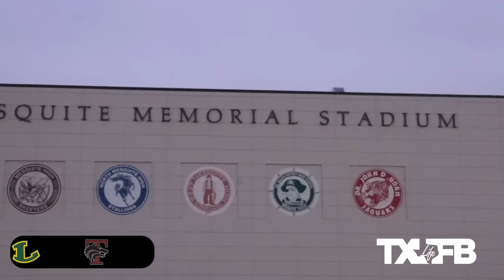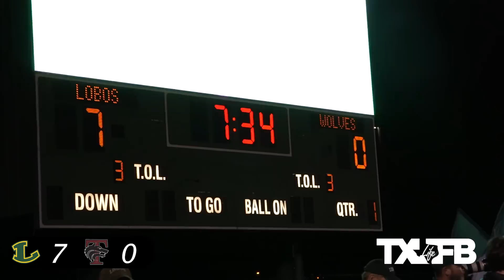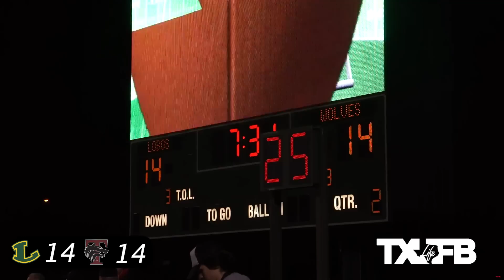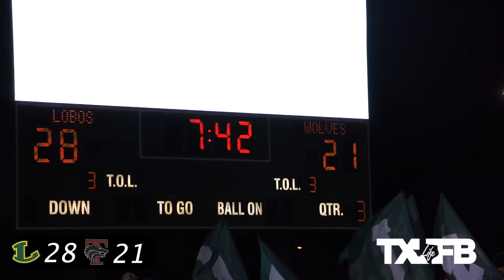D1 STAR PLAYERS GO OFF IN UNDEFEATED PLAYOFF MATCHUP 🔥🔥 Longview vs Mansfield Timberview | TXHSFB